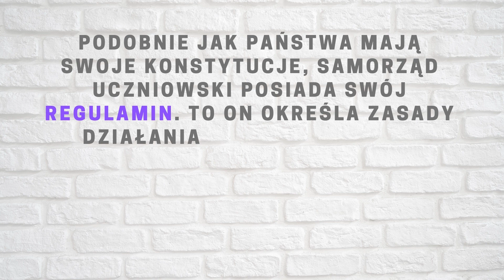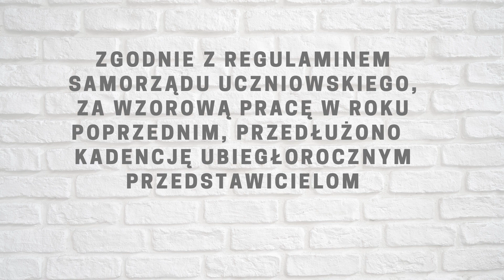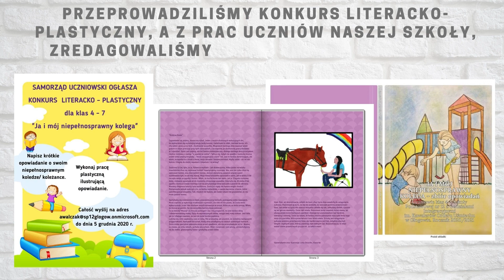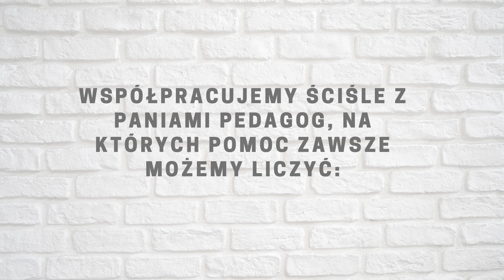SAMORZĄD UCZNIOWSKI SP12 W GŁOGOWIE